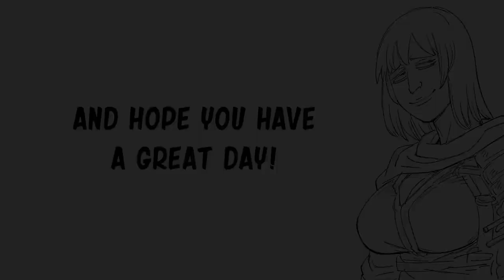What If Elden Ring Patches Is A Cute Girl| Baalbuddy comic dub